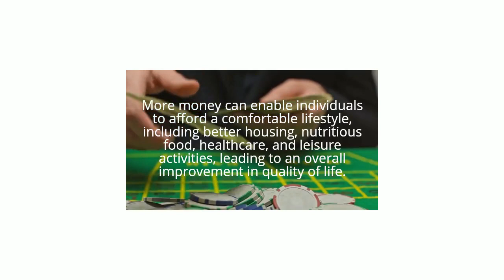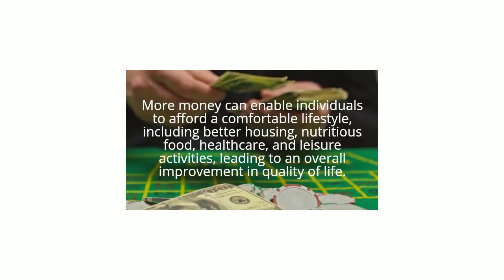Top 10 Benefits of Having More Money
Having more money can provide individuals with various benefits, contributing to financial security, improved quality of life, and greater opportunities. Here are ten potential benefits of having more money:

Financial Security: Increased income and savings provide a safety net for unexpected expenses, emergencies, and long-term financial goals. This security can reduce stress and enhance overall well-being.

Improved Quality of Life: More money can enable individuals to afford a comfortable lifestyle, including better housing, nutritious food, healthcare, and leisure activities, leading to an overall improvement in quality of life.

Education and Skill Development: Greater financial resources can support education and skill-building opportunities, both for oneself and family members. This can lead to better career prospects and personal development.

Health and Wellness: Money allows access to better healthcare services, wellness programs, and a healthier lifestyle. It can also provide resources for recreational activities and stress-relief, contributing to overall well-being.

Freedom and Flexibility: Financial stability provides the freedom to make choices based on personal preferences rather than financial constraints. This might include career changes, travel, or pursuing hobbies and interests.

Generational Wealth: Accumulating wealth allows individuals to pass down assets to future generations, providing a foundation for their financial well-being and opportunities.

Philanthropy and Social Impact: Having more money can enable individuals to contribute to charitable causes, support community initiatives, and make a positive impact on society.

Entrepreneurship and Innovation: Increased financial resources can facilitate the pursuit of entrepreneurial ventures and innovative projects, fostering personal and societal growth.

Retirement Planning: Having more money allows for better retirement planning, ensuring a comfortable and financially secure post-work life.

Peace of Mind: Financial stability and surplus funds contribute to peace of mind, reducing anxiety about meeting basic needs and allowing individuals to focus on personal and professional growth.

It's important to note that while money can provide these benefits, it is not the sole determinant of happiness and fulfillment. Other factors, such as relationships, personal growth, and a sense of purpose, also play crucial roles in overall well-being. Additionally, responsible financial management is key to maximizing the positive impact of increased income and wealth.